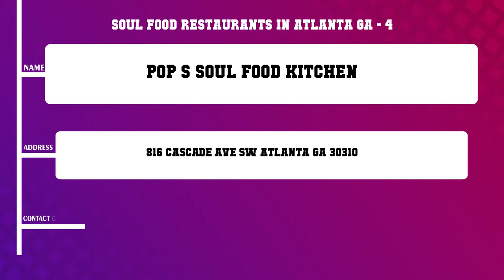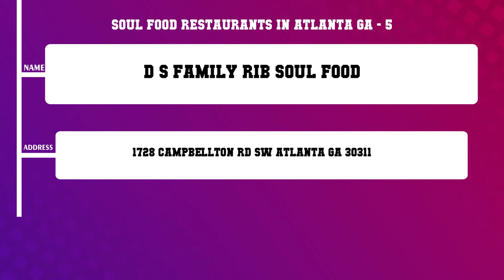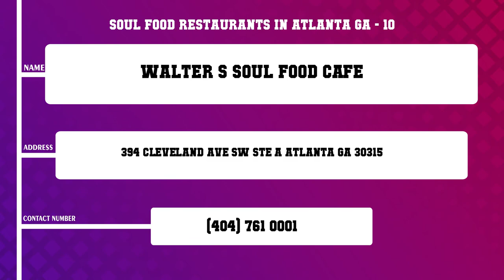Top 10 Soul Food Restaurants in Atlanta, GA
Top 10 Soul Food Restaurants in Atlanta, Most popular Soul Food Restaurants in Atlanta, GA, What are 10 best Soul Food Restaurants in Atlanta City?

List of Business/Service Listed in this Video related to Soul Food Restaurants:
South City Kitchen
Sweet Potato Eatery
Burston with Flavors Home Cooking
Pop s Soul Food Kitchen
D S Family Rib Soul Food
1097 Cafe
Twisted Soul Cookhouse Pours
LowCountry Restaurant
Village Tap
Walter s Soul Food Cafe

Content of this Video:
10 Most Famous Soul Food Restaurants in Atlanta GA
Best 10 Soul Food Restaurants located near Atlanta
Atlanta Top Business related to Soul Food Restaurants